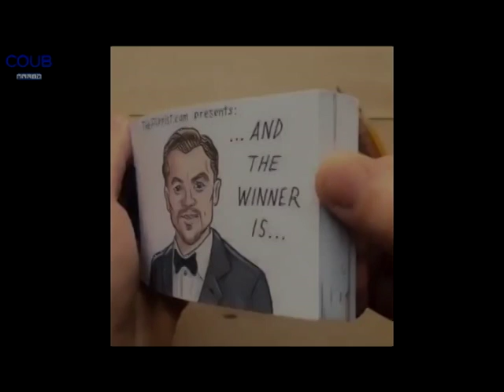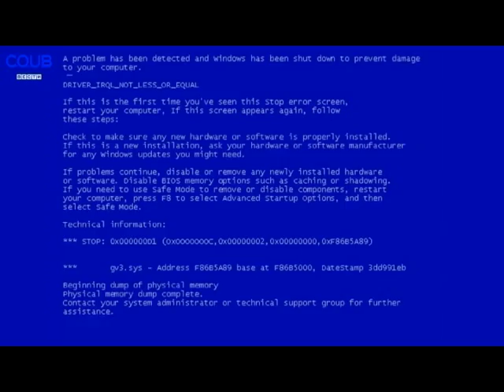ПОДБОРОЧКА ПРИКОЛОВ (СЕНТЯБРЬ)(16) 2016